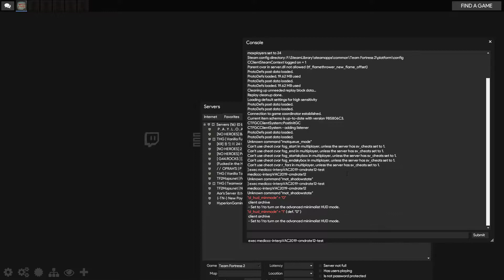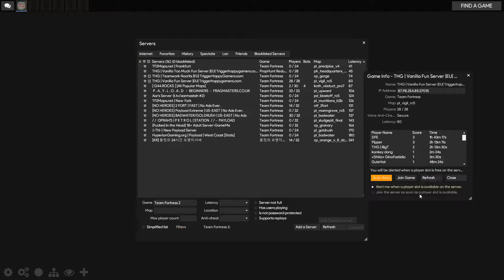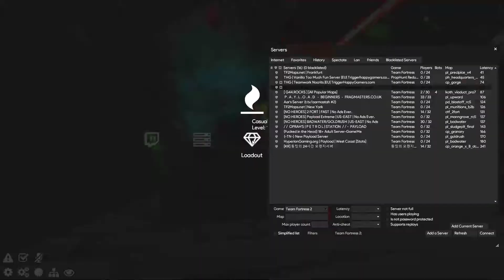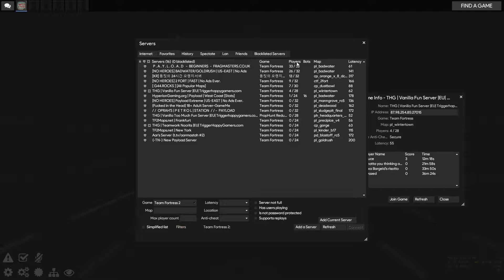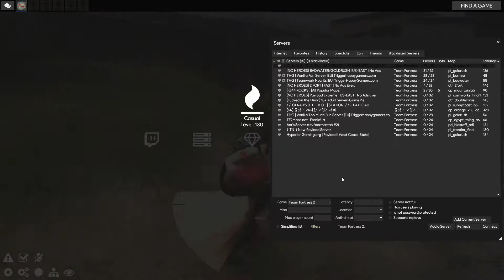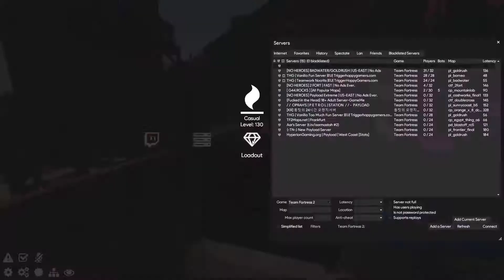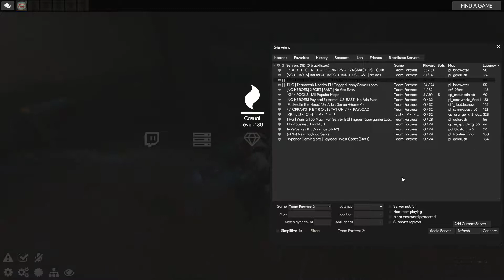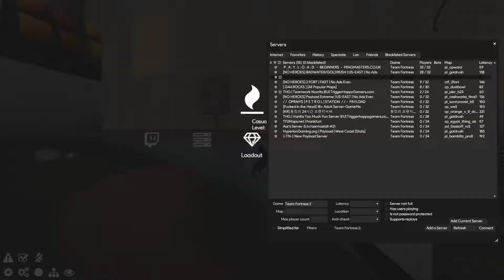TF2 stock jul2019 #29